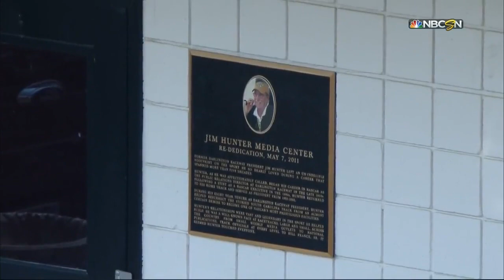2015 Bojangles' Southern 500 Qualifying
footage owned by NBCSN